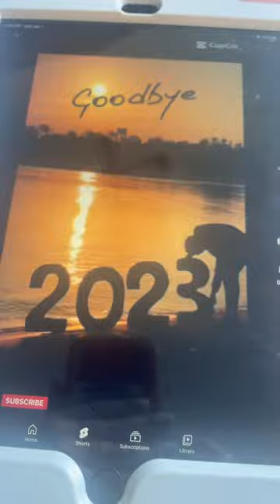January 1, 2023